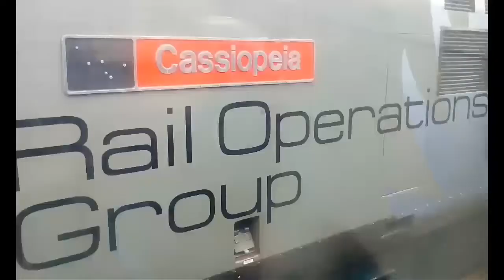Rail operations group last drag at Ramsgate 28/4/2018